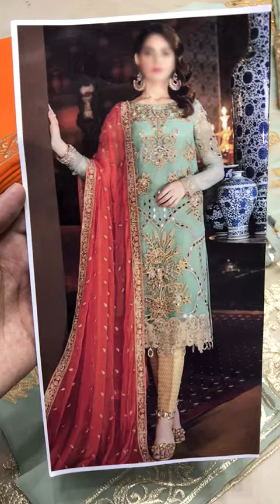Good Quality Master Replica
All branded unbranded original replica designer's dresses stitched unstitched available in reasonable price